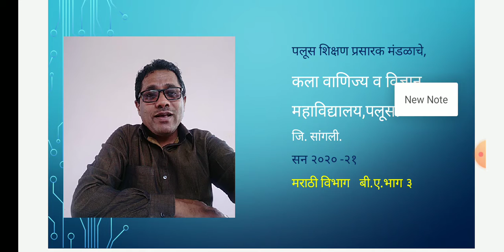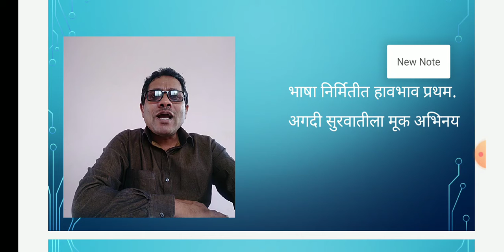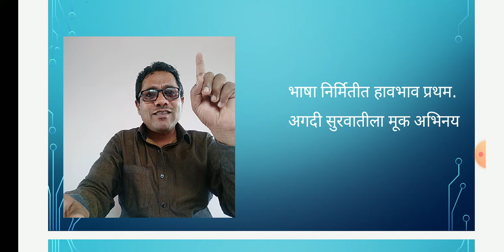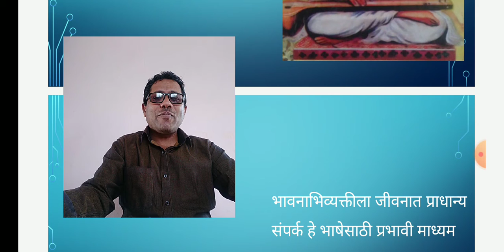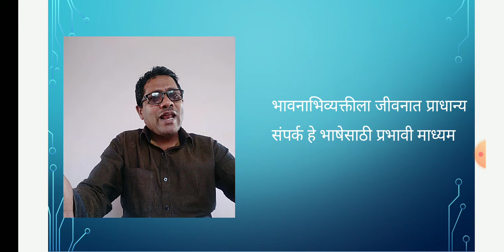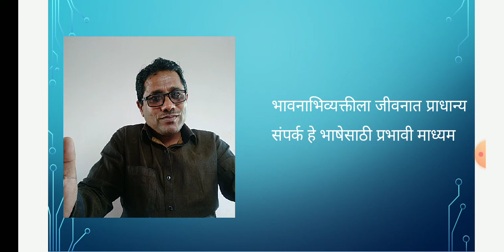BAIII 4 AUG 2020 09:30-10:00 मराठी भाग २